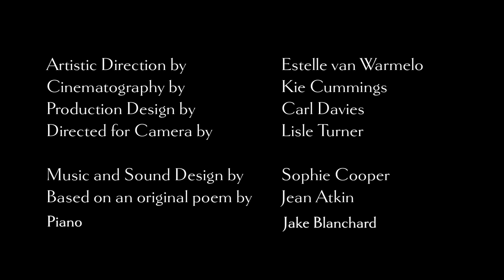LastCall - The End Of The Line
The End Of The Line - A long-awaited decision is made

Last Call is a series of site-responsive short films based on the poetry of Jean Atkin, inspired by stories centred around the old village stalwart — the red British telephone box.

The work features field recordings from Ivor Novello Award nominee Sophie Cooper and was developed for the digital screen by Estelle van Warmelo with the help of Lisle Turner, Carl Davies and Kie Cummings.

When researching Last Call we were struck how much meaning and significance red phone boxes carry. These icons of a bygone era reflect so many moments of meaningful interaction and were once an integral part of life in Britain.

Artistic Direction by Estelle van Warmelo
Cinematography by Kie Cummings
Production Design by Carl Davies
Directed for Camera by Lisle Turner
Music and Sound Design by Sophie Cooper
Based on an original poem by Jean Atkin
Piano - Jake Blanchard

CAST
ROSIE Claire Coaché
THE HUSBAND Ellis Kerkhoven
TAXI MAN Robert Traynor

Production Management Mina Nakamura
Production Photography Gabriella Karney
Admin Chloe Bradman
Finance Jordan Todd
Marketing Tom Eperjesi

For the original poem by Jean Atkin and more information about the project, you can read the programme

A COURTYARD COMMISSION
Filmed on location in Burrington, Herefordshire
WITH THANKS TO THE TASK AT HAND
A FERAL PRODUCTION